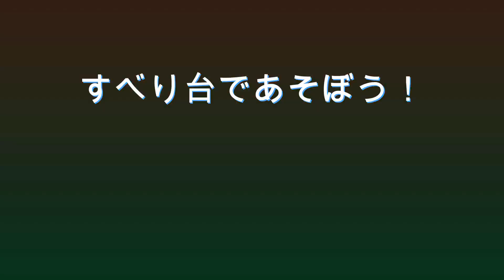アニメ×木のおもちゃ『かちゃ』～すべり台であそぼう！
木のおもちゃ作家・小田切祐佳が生み出した、赤ちゃんから４才頃まで工夫で長く遊べる知育玩具『かちゃ』のチャレンジアニメです(^^)

素人ですので、棒読み、ゆるめのアニメーション、ご容赦ください(;^_^A アセアセ・・・

★出演★
出演者：ケイくん、レオくん、ブナちゃん
脚本、手の役、ナレーション：木のおもちゃ作家 小田切祐佳（自作自演ですね。。(;^_^A）

小田切の作品はこちらからご覧いただけます♪

出展情報をお届けしています(*^^*)
お気軽にご登録ください♪

Youtubeと関連した写真や、その他の作業の様子等も発信しています。

作家profile
小田切 祐佳　Yuka Odagiri
機械エンジニアとして７年半務めた後、木工を学び、木のおもちゃ作家として独立。
創造力をもって、人を笑顔にしたい。そんな想いで製作しています。